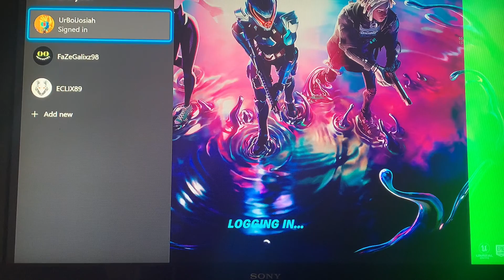New Fortnite spooky month update